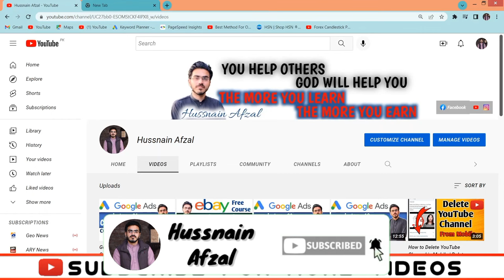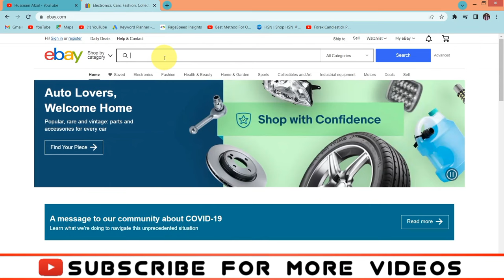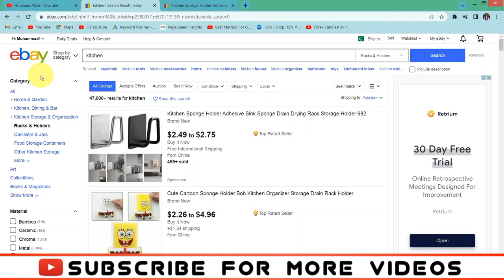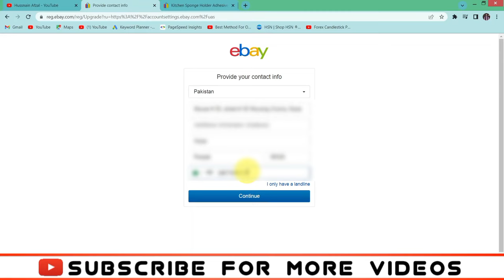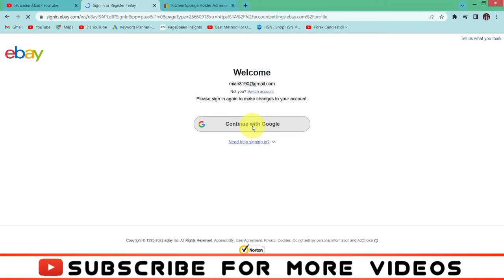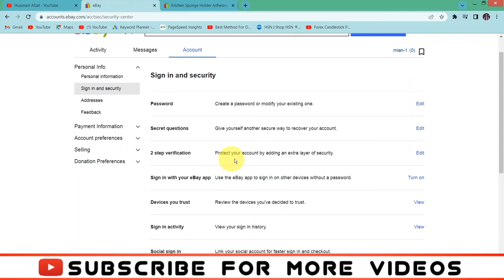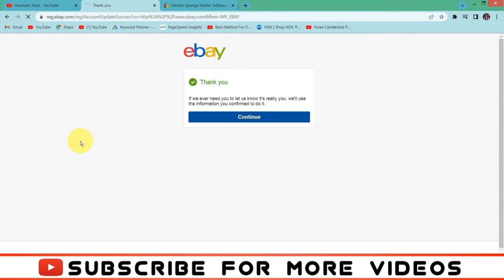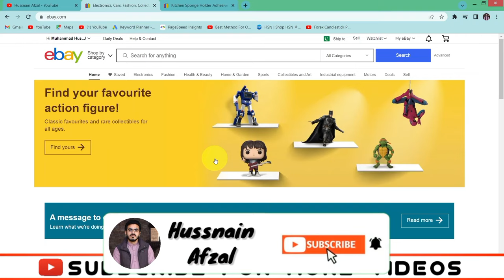How To Create eBay Account | Lecture 2 | eBay Dropshipping | eBay Free Course 2022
The Channel is created to share the ideas & tips about growth and success.
The motive of this channel , is to encourage people to learn new skills so that they can earn online and make their lives better.

Love from Hussnain Afzal.❤️️

how to create ebay account
ebay account
ebay course
my ebay
my ebay account
my ebay login
ebay seller account
ebay business account
ebay account login
find my ebay account
ebay login my account
ebay guest login
ebay account suspended
ebay seller login
ebay business account fees
ebay account for sale
buy ebay account
login to ebay
ebay seller registration
ebay new account
ebay registration
how to set up an ebay account
ebay stealth account
ebay id
my ebay messages sign in
ebay bank account
ebay account suspended for no reason
ebay suspended my account
mc011
ebay account sign in
ebay seller account login
your ebay account has been permanently suspended
mc113 ebay
ebay account suspended permanently
ebay account permanently suspended
make ebay account
my ebay account summary
how to make an ebay account
ebay packlink login
ebay seller account fees
mc113 your ebay account has been permanently suspended
sign into my ebay account
how to open an ebay account
how to create ebay seller account
mc011 ebay
my ebay selling account
ebay suspended my account for no reason
ebay restricted account
setting up an ebay account
ebay account permanently suspended for no reason
ebay mc113
how to set up an ebay account to sell
deleting ebay account
ebay requested user is suspended
ebay account sign up
my ebay sign in to my account
register for ebay
ebay suspension
sign into my ebay
2k21 accounts for sale ebay
ebay business account login
ebay login with facebook
go to my ebay account
ebay account restricted from selling
ebay pokemon go account
requested user is suspended ebay
ebay developer account
ebay seller account sign up
ebay stealth account 2021
how do i set up an ebay account
mc999 ebay
ebay official login site
ebay official site login
mc113 your ebay account has been suspended
ebay dropshipping course
multiple ebay accounts
instagram accounts for sale ebay
ebay merchant account